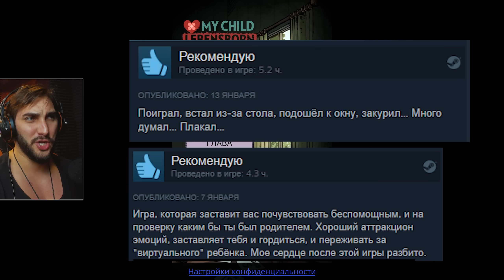My Child Lebensborn: Клаус / Новелла / Мое дитя Лебенсборн - Прохождение #1